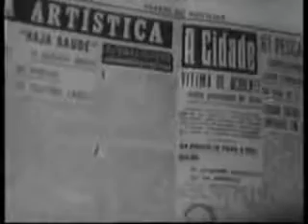Vidas sem Rumo - 1956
Um bairro com a penumbra dos becos, as vielas tortuosas, os amores e esperanças íntimas: Gaivota, uma pobre tonta, sonha com um marinheiro que Pardal, o rapaz que a adora, deseja ser ele.
Marlene, irmã de Gaivota, vive uma cruel realidade com Meia-Lua, um vadio à beira do crime e da violência.
À noite, numa velha barca abandonada, Pardal faz-se capitão com outros que lhe dão curso à fantasia, até que o choro duma criança os surpreende. Será necessário protegê-la e, ao suspeitarem da sua origem, o bairro alvoroçar-se-á de desalento, ódio e ameaça...